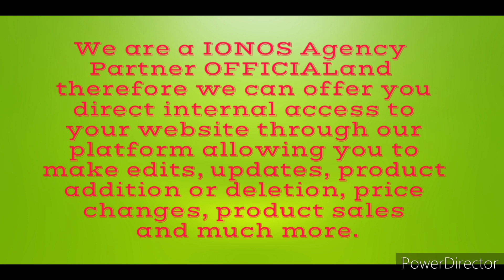CAR DEALER WEBSITE